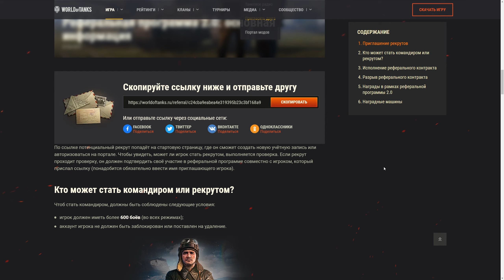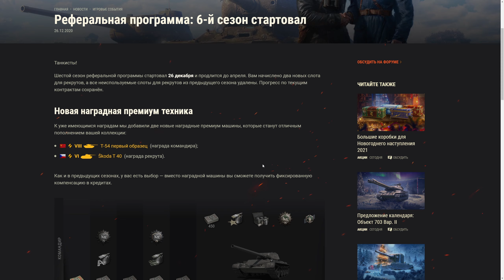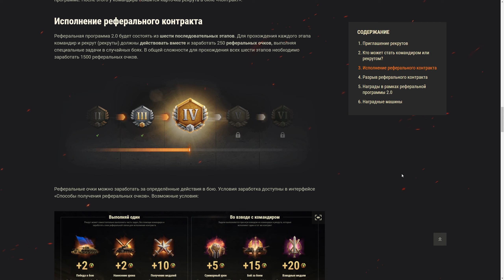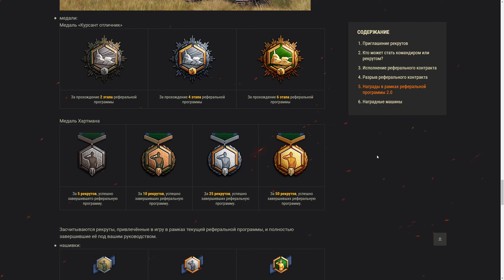ЛУЧШИЙ СПОСОБ ☀ Как бесплатно получить прем танк 8 уровня и нафармить гору серебра на праздниках